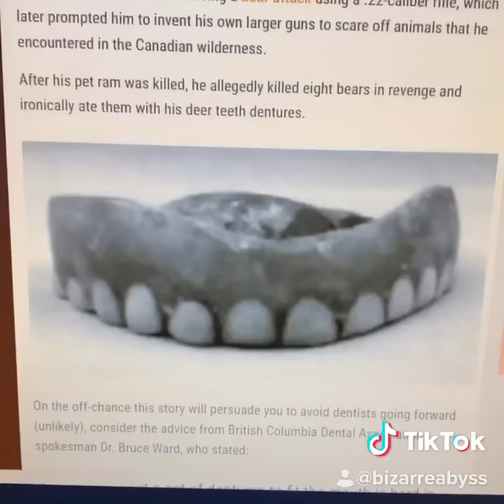Meet Francis Wharton the hunter who made his own dentures out of deer teeth.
Meet Francis Wharton the hunter who made his own dentures out of deer teeth. @syco4283